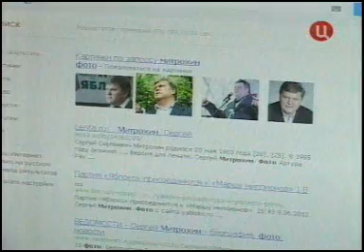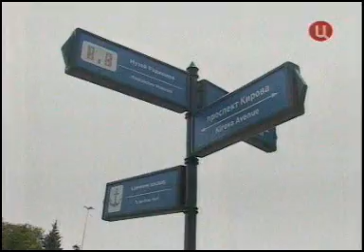Саратовские политологи о новой коалиции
Сюжет ТВЦ-Саратов от 6 июля 2012